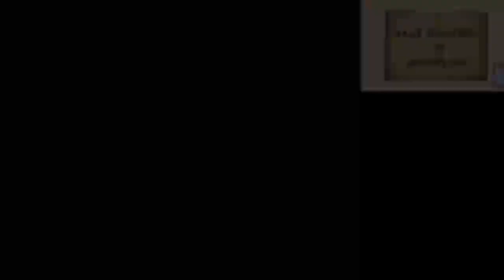recording of Alice's Adventures in Wonderland CH 1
recording of Alice's Adventures in Wonderland   by  Lewis Carroll